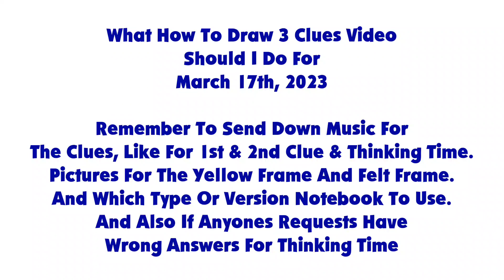A Message To Everyone